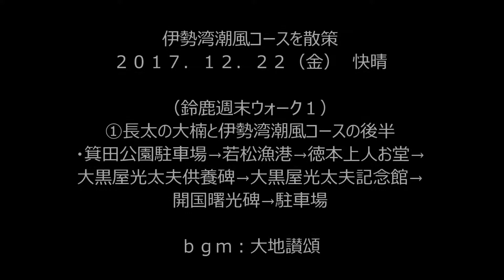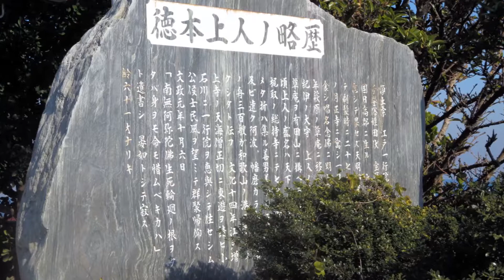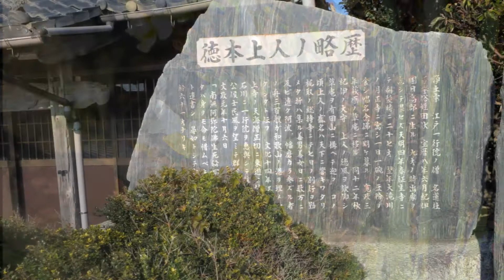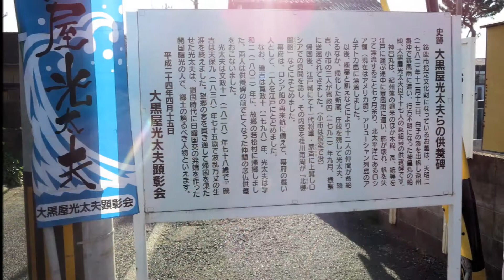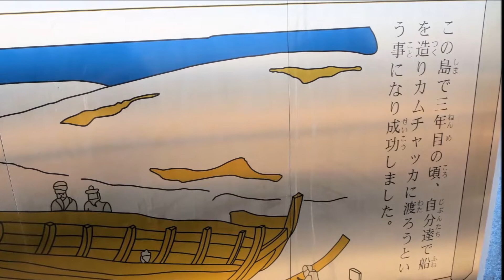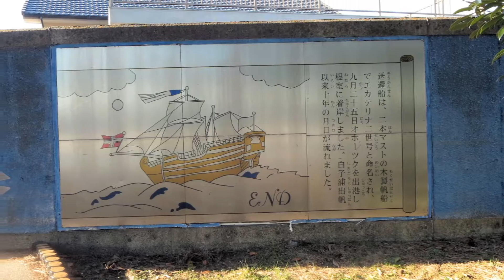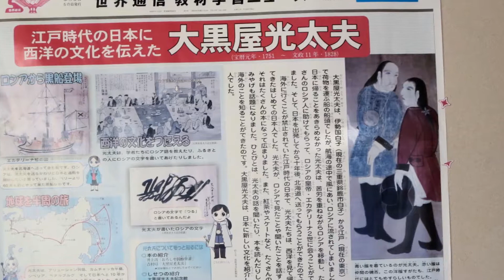伊勢湾潮風コースを散策